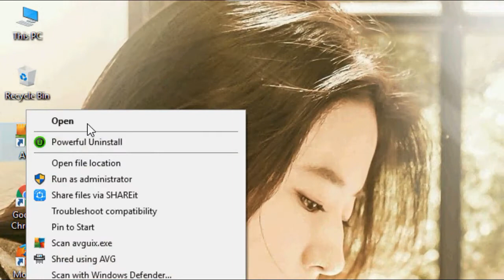How to remove the AVG signature that is added to every one of emails?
In this Video, I will show you "How to remove the AVG signature that is added to every one of emails?" Hope it helps!!!